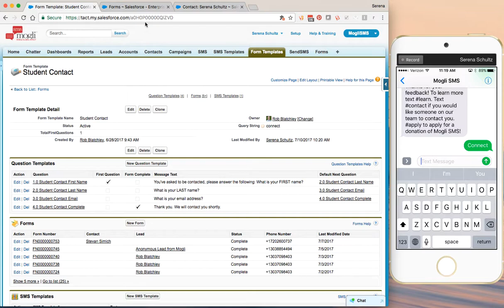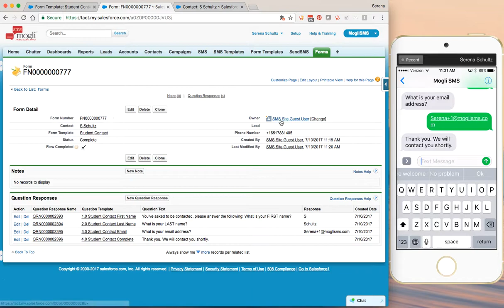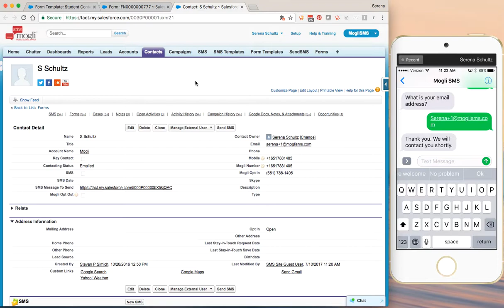Mogli SMS: Updating a Contact Record with Automation Demo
This video provides Mogli users with a simple and easy-to-follow demonstration of how Mogli SMS can work with Salesforce Process Builder and Visual Workflow to update Contact records via SMS responses.

Mogli SMS provides fixed or low-cost two-way & bulk text messaging through Salesforce. Leverage Surveys or Query Function to intelligently interact with your Contacts and Leads.